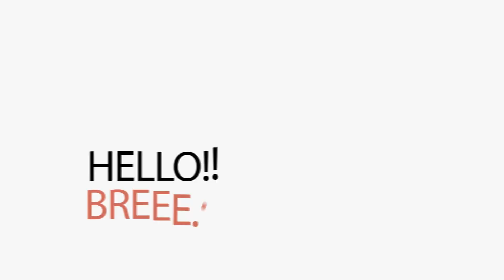BEDA "ARANSEMEN"⁉️ Voice of Baceprot - The Enemy of Earth is You Live at Taiwan PASIWALI | REACTION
Sad People Reaction Voice of Baceprot - The Enemy of Earth is You Live at Taiwan PASIWALI Festival 2022

Sad People Line Up:
Penyerang:
Novan Tanarko

Gelandang:
Ari Aconk

Bertahan:
Bowo old skull

Music Arrangement & Video Editor by Ari Aconk

Untuk semua orang-orang yang pernah terluka, Salam Sad People!